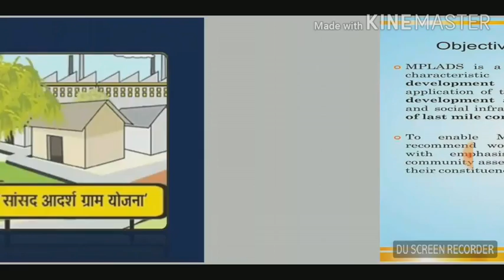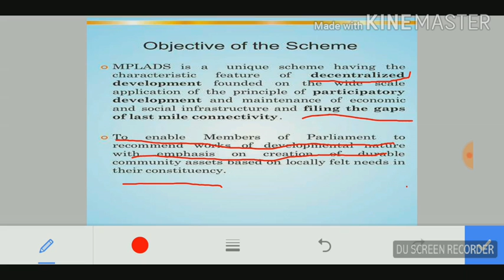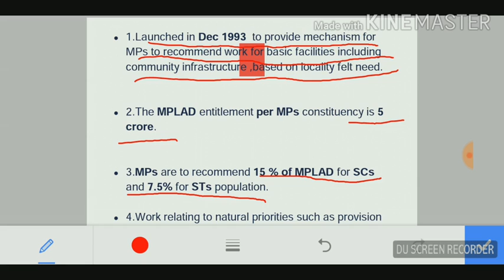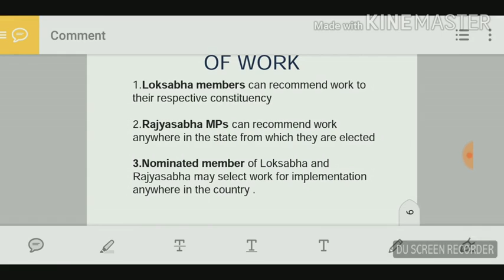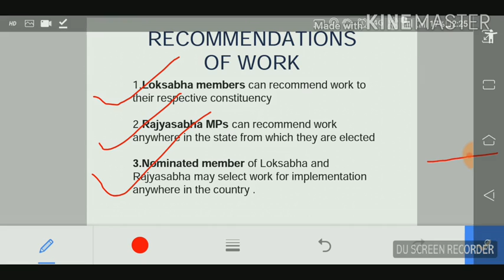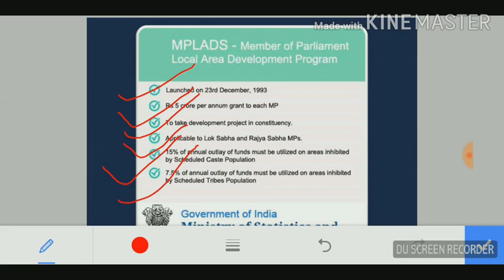MPLAD scheme in detail ( NDA,CDSE,BPSC,UPPCS, SSB ( INTERVIEW)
Credits- kinemaster,Du screen recorder, Adobe acrobat, Ms PowerPoint, Google photos,The hindu